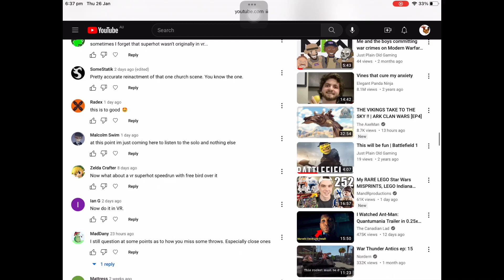I put Free Bird over SuperHot, Chapter 2: The Katana Challenge | Music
Boy that first video blow up. This time, Katana only, no guns, no punching, no throwing random things. Comment other SuperHot challenge as I guess I’m  making this a series now.

(And I tried cutting bullets in half, i’m not that good)